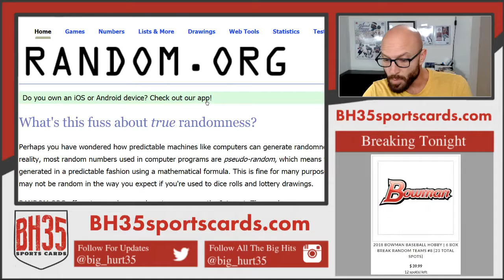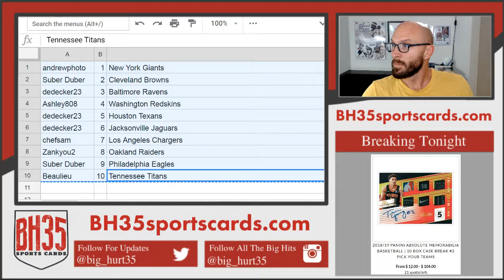Mini Filler for 2018 Panini Rookies & Stars Football 7 Box 1/2 Case Break #3